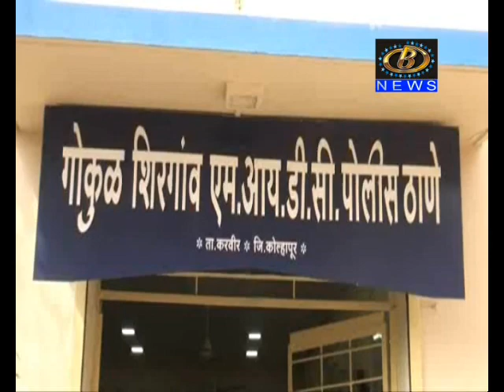१० किलो ८०० ग्रॅम चांदी घेऊन पळून गेलेल्या पश्‍चिम बंगाल इथल्या सुनिल असित दुलाईला अटक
१० किलो ८०० ग्रॅम चांदी घेऊन पळून गेलेल्या पश्‍चिम बंगाल इथल्या सुनिल असित दुलाईला गोकुळ शिरगांव पोलीसांनी केली अटक, दुसरा आरोपी मात्र अजून फरार
Channel B